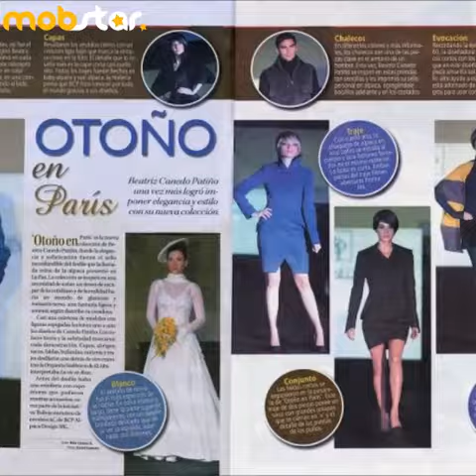Chavez Anani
Anani Chavez